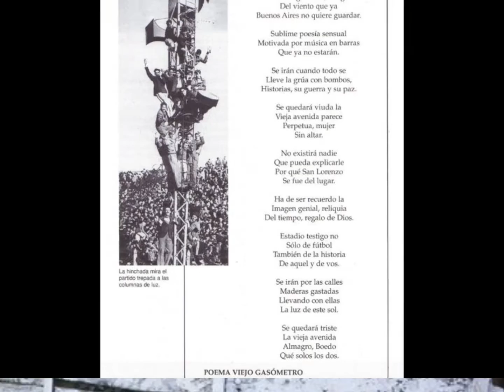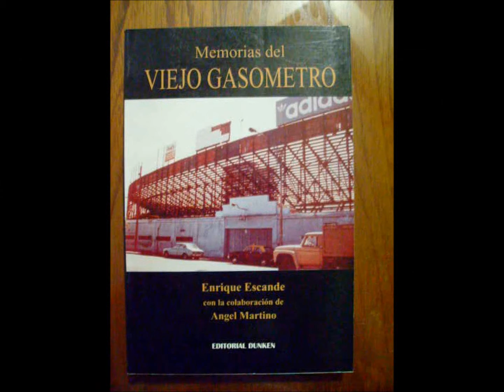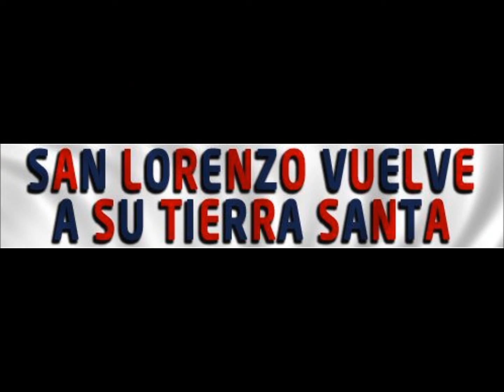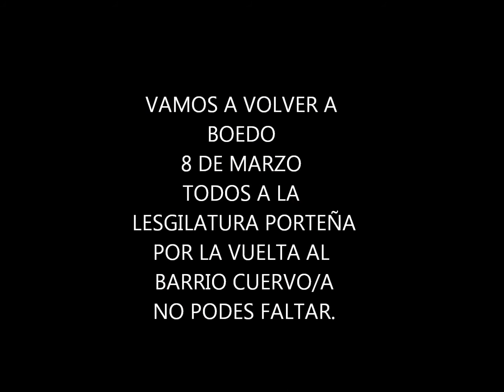VAMOS A VOLVER A BOEDO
video con fotos del viejo gasometro , equipos miticos que jugaron en esa cancha y difusion de la marcha por la ley de restitucion historica 100.000 almas el 8 de marzo.
sumate a nuestra pagina de facebook